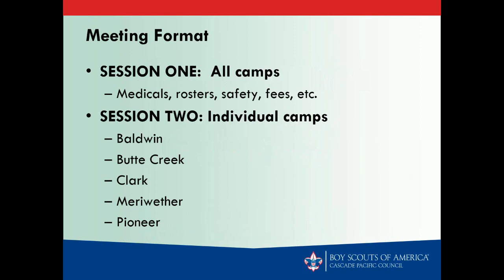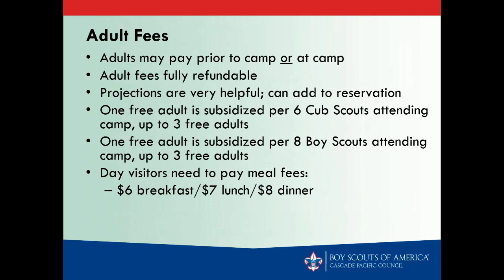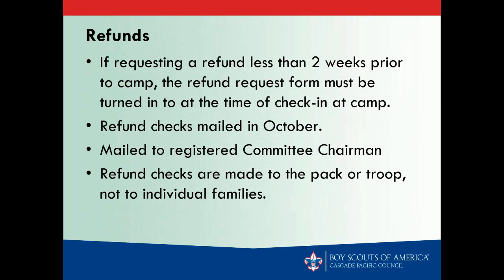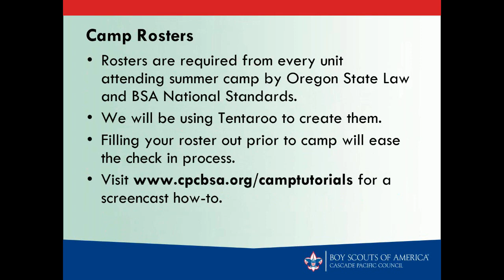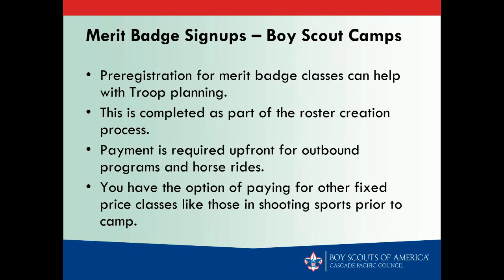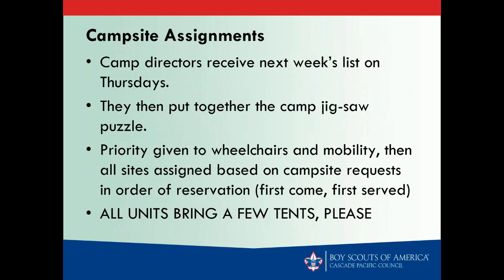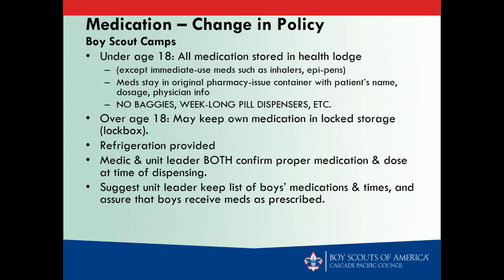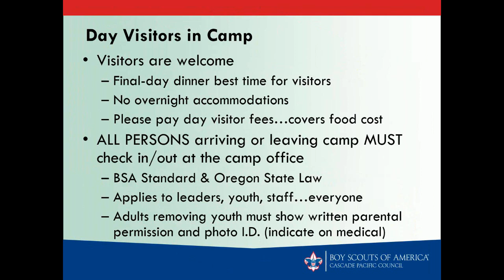Pre-camp Leader Meeting General June 1st 2018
This webinar answers many of the general questions regarding Summer Camps in the Cascade Pacific Council.  Make sure you watch the Camp Specific Webinars for the one you are attending.